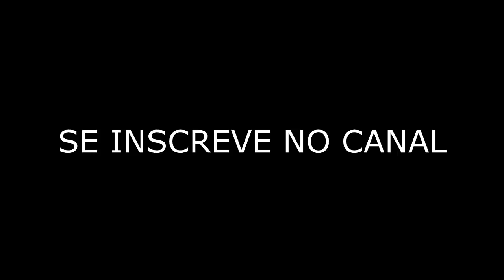O QUE ACONTECEU COM LEO NEGO